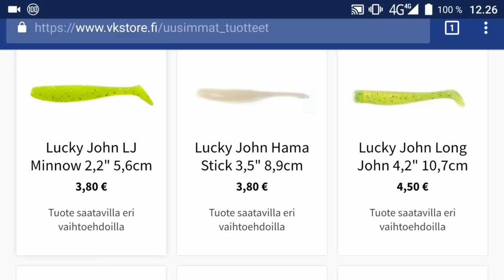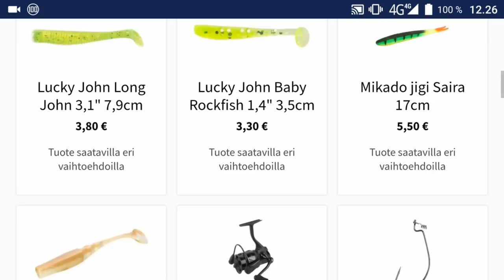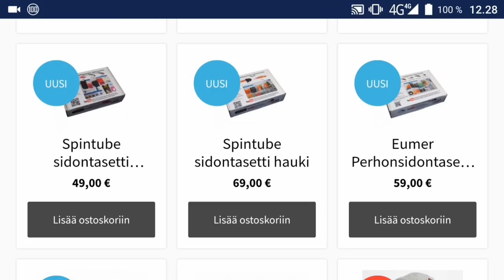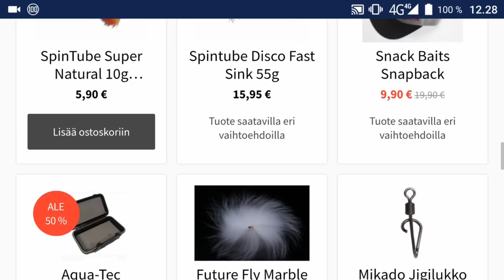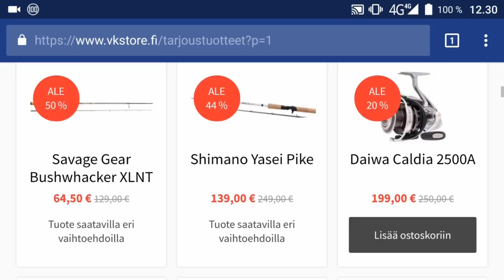Vkstoren youtube ja katsaus uutuuksiin